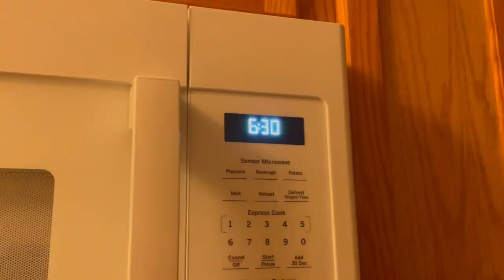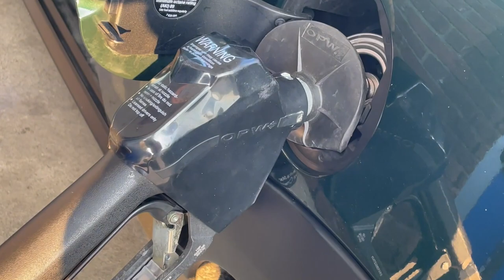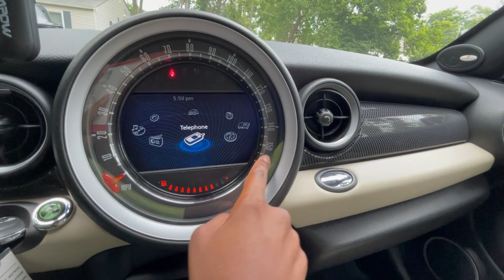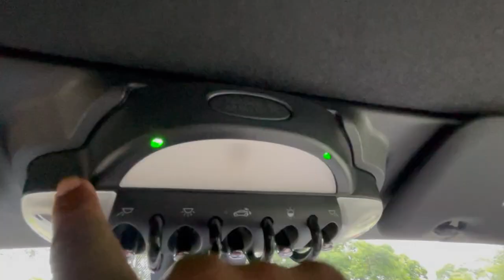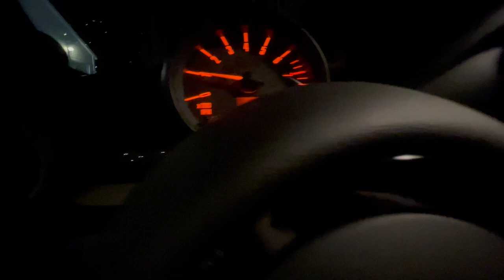I BOUGHT My First CAR!!! (Vlog) Mini Cooper Coupe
Im inmove with this car!!! I can't wait to take her out on a trip sometime!!!

Gaming Channel